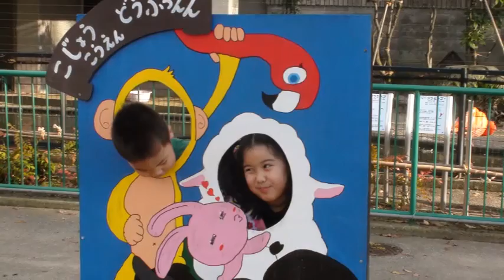Todo dia é Dia de Natal - 2013